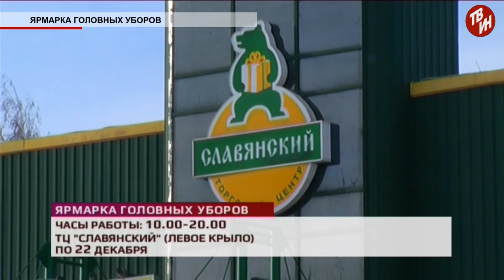Время местное Эфир: 05-12-2019 - Ярмарка головных уборов